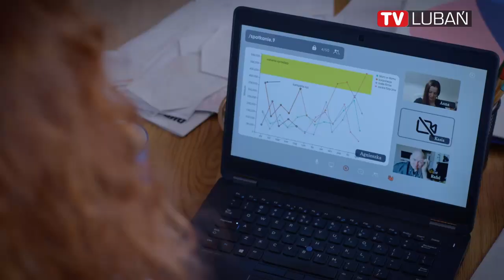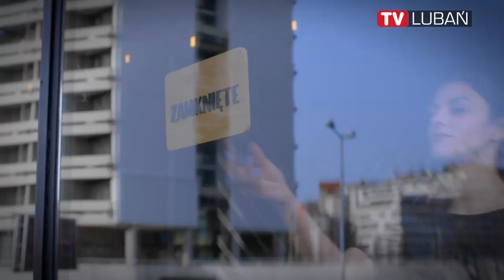Archiwum.Zakończenie roku tanecznego w Lubaniu.Lubań 2013 r.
Z archiwum Telewizji Komsat. Relacja z zakończenia roku tanecznego w Lubaniu w roku 2013.